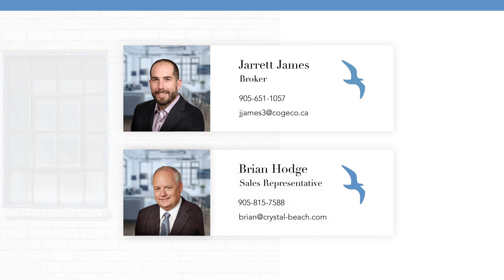3585 Yacht Harbour Rd Fort Erie, ON Brian Hodge DW Howard